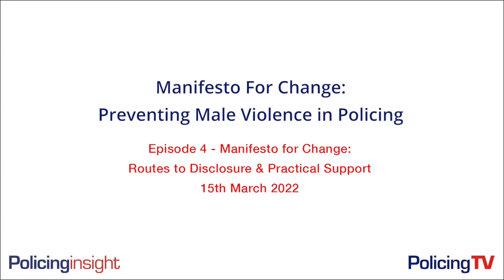Manifesto For Change Episode 4 - Chair Nazir Afzal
A trailer from our fourth  episode of "Manifesto for Change"

This session focused on victims with a focus on routes to disclosure and practical support, including whistleblowing, low level concerns, victim blaming, and the use of language

The debate was chaired by Nazir Afzal former Chief Crown Prosecutor for NW England and most recently, he was Chief Executive of the country’s Police & Crime Commissioners.

The panellists were Donna Jones, PCC Hampshire & Isle of Wight, Rhona Malone, Former Police Officer Police Scotland, Prof. Betsy Stanko Strategic Advisor Operation Soteria Bluestone & Dr Hannana Siddiqui
Researcher & Policy Advocate Southall Black Sisters

It's the fourth of six ground-breaking discussions that explore the scale and impact of male violence within policing and which draw on a range of internal and external specialists.

The aim of each episode is to explore how policing works in practice so we can better understand why it goes wrong - and how the problems can be remedied.